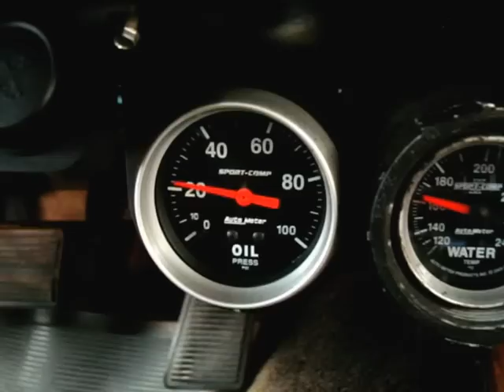1971 Buick GS/ VIDEO / LOOK and LISTEN ......................